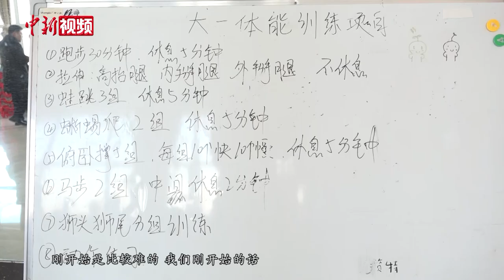【我是Z世代】“00后”女孩痴迷舞狮：传承文化我很自豪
今年20岁的蔚利娜是长春电子科技学院舞狮社成员。三年前，刚刚走进大学的她看到学长和学姐的舞狮表演后，被这门威风凛凛且不乏可爱的民间传统艺术“种草”了。加入舞狮社后，蔚利娜苦练“功夫”，终于成了“狮头”表演者。距离大四退社，她还有半年的表演时间，蔚利娜打算利用好这些时间，好好推广这一传统文化，让更多的人了解舞狮的魅力。